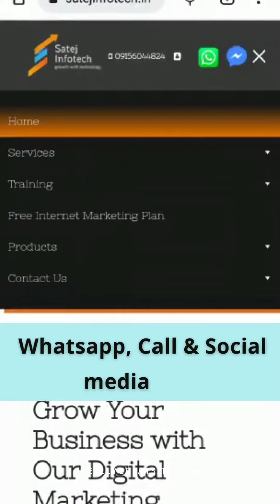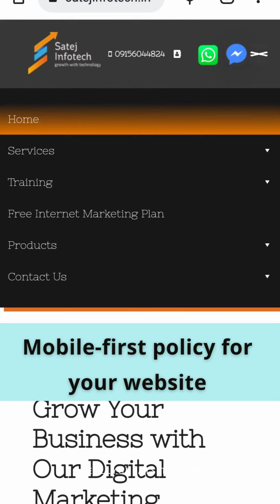All Website Should have these 4 Things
How to make a successful website?

The four must-haves for a successful website! 🙌 ⁠

1. Homepage with info on who you are and how you can help⁠
2. Clear call to action⁠
4. Mobile-first policy for your website

For getting your website designed

Boost your Sales through Online Marketing! 🚀
Satej Infotech Pvt Ltd has 𝟏𝟔+ 𝐲𝐞𝐚𝐫𝐬 of experience in providing the following services to Boost your sales!

1)       Marketing Strategy and Consultation

2)       𝐖𝐞𝐛𝐬𝐢𝐭𝐞 𝐃𝐞𝐬𝐢𝐠𝐧
       •   Website designing solutions to fit all budgets
       •   Ecommerce Website
       •   Website Maintenance
       •   Domain Registration and Hosting

3)       𝐃𝐢𝐠𝐢𝐭𝐚𝐥 𝐌𝐚𝐫𝐤𝐞𝐭𝐢𝐧𝐠
       •   Marketing Plan & Strategy Design
       •   Social Media Marketing
       •   Performance Marketing

4)       𝐎𝐭𝐡𝐞𝐫 𝐌𝐚𝐫𝐤𝐞𝐭𝐢𝐧𝐠 𝐒𝐨𝐥𝐮𝐭𝐢𝐨𝐧𝐬
        •   SMS Marketing
       •   Whatsapp Marketing
       •   Email Marketing

 (Create your own Digital Ecards)
(Cheapest solution to sell your products online without the need of creating an ecommerce website)
(Cheapest solution for having your Own Ecommerce Website with Done-For-You Marketing)

How to get in touch